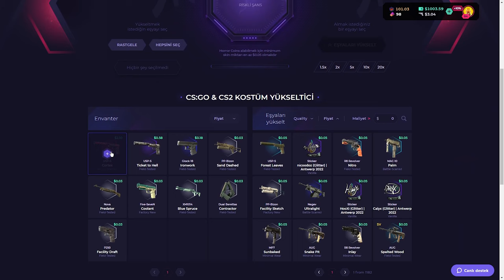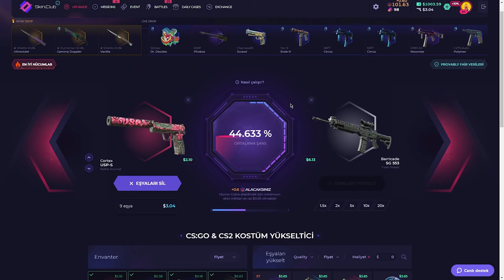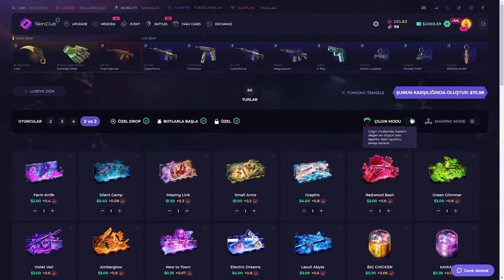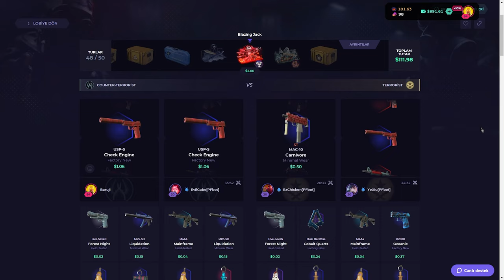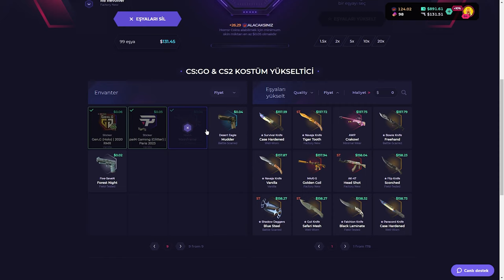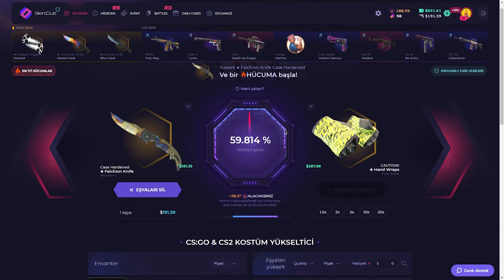UCUZ KASALARDAN BIÇAK KATLADIK (!) SkinClub Promo Code 2024